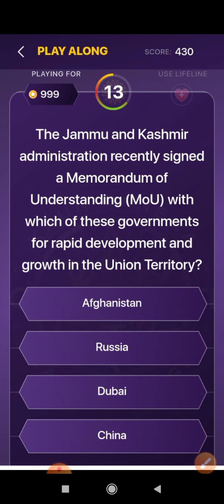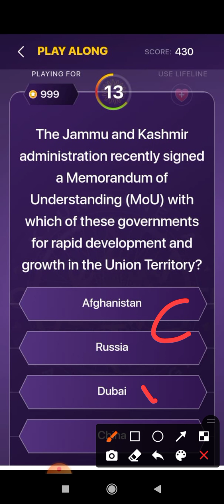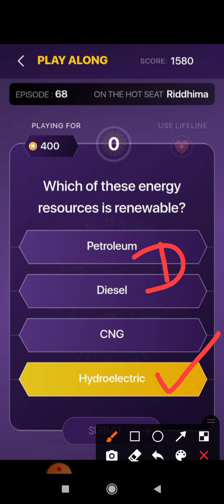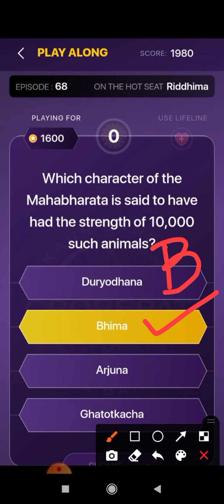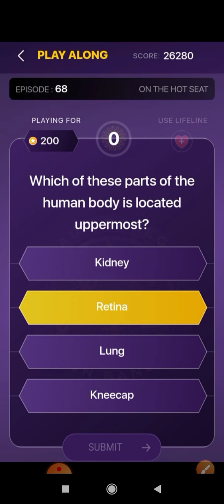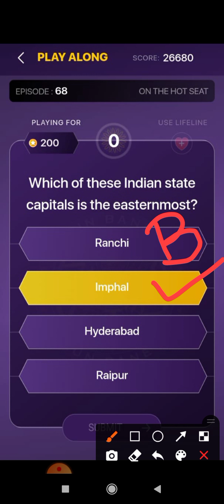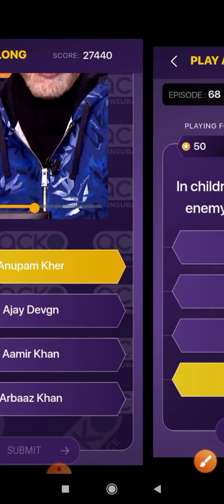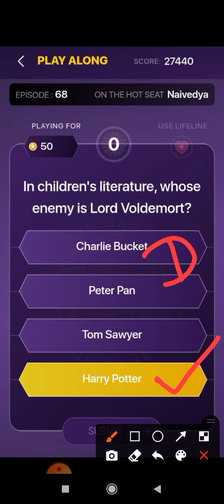KBC Quiz Question 2021 || Episode-68 || 24 November 2021 || Kaun Banega Crorepati Season-13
Children Special